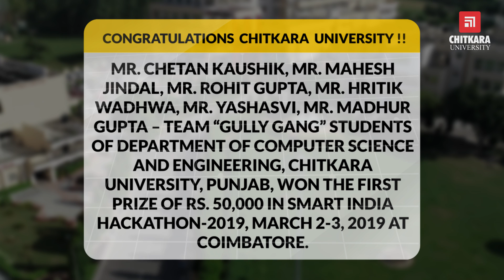Congratulations Team Gully Gang, Students Of Chitkara University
Mr. Chetan Kaushik, Mr. Mahesh Jindal, Mr. Rohit Gupta, Mr. Hritik Wadhwa, Mr. Yashasvi, Mr. Madhur Gupta – Team “Gully Gang” students of Department of Computer Science and Engineering, Chitkara University, Punjab, won the First Prize of Rs. 50,000 in Smart India Hackathon-2019, March 2-3, 2019 at Coimbatore. Their project titled “Trustee” was based on proposing a solution for storing school/university/board certificates in a decentralized way using Blockchain Technology, and to give access to any organisation or any institution with the consent of an individual using multi-sign. The main motive of this project was to reduce the hassle of verifying the authenticity of any document or certificate by simplifying the process and reduce the time required to a matter of seconds. Congratulations to the winning team!